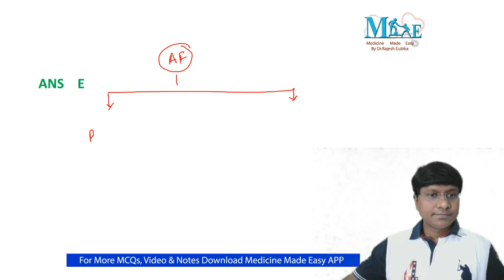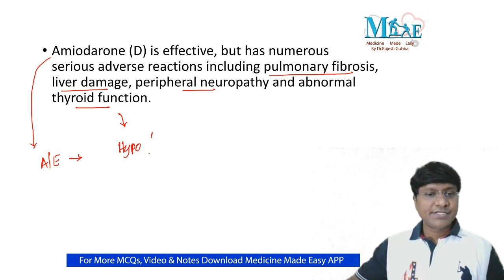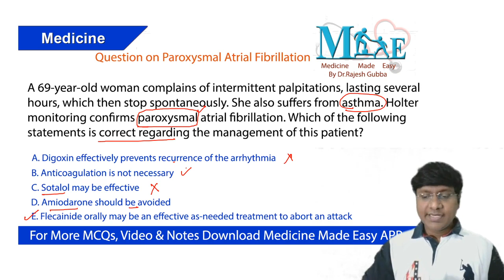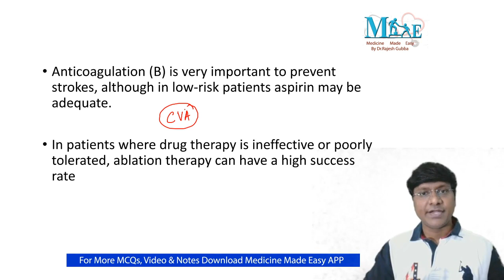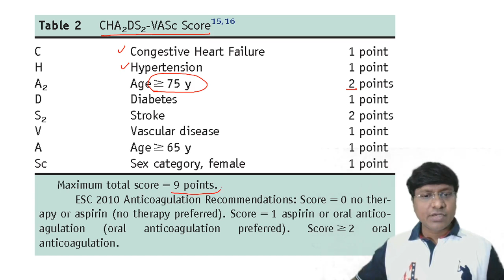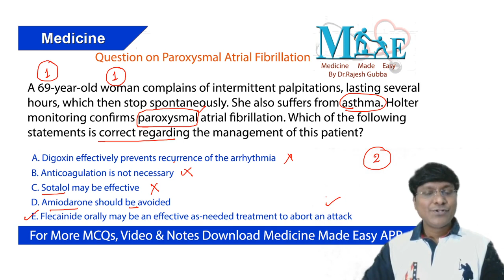Paroxysmal Atrial fibrillation by Dr.Rajesh Gubba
# DAILY DOSE # NEET PG